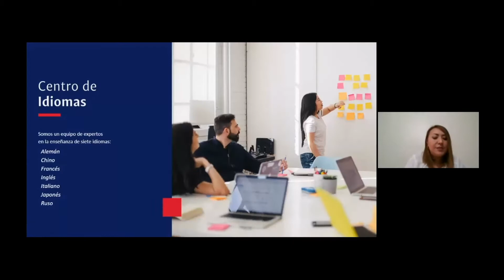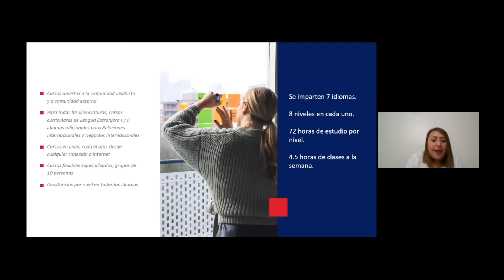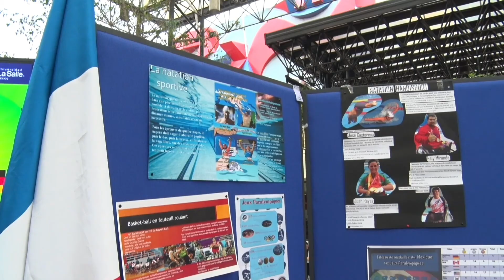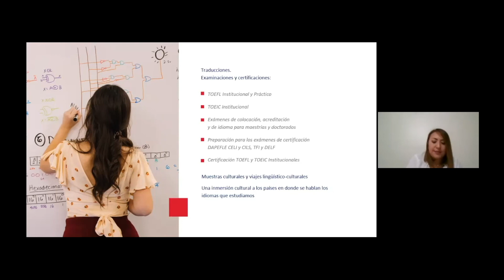Centro de Idiomas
Aracelí García, profesora del Centro de Idiomas, te cuenta sobre la oferta educativa en lenguas extranjeras que tiene la Universidad La Salle, su claustro docente y las actividades que realizan. Si deseas aprender un nuevo idioma, en el Centro tendrás acceso a clases de alemán, chino, francés, inglés, italiano, japonés y ruso.